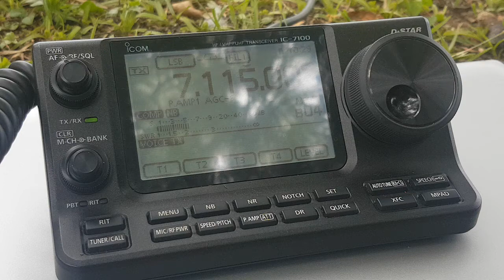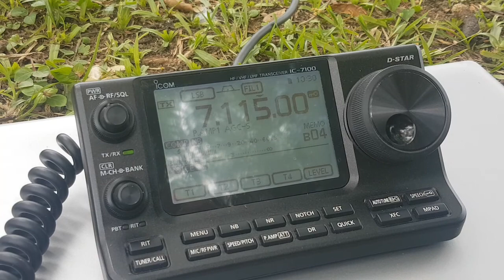ZZ5C x PY2GTA/P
Farol da Ilha do Coral BRA041 Light House 2020